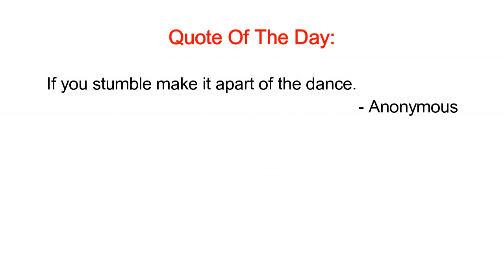BEST RAT SCARE PRANK ON GIRLFRIEND!!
THIS IS A HILARIOUS RAT PRANK I PLAYED ON BRITNEY!!!
After setting Rat traps all over the house, I told Britney I saw a Rat and she FREAKED OUT!! (MUST WATCH) !!